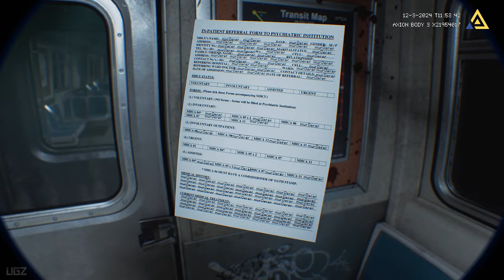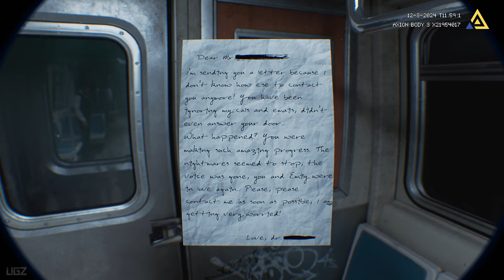Fractured Mind - Most Ultra Realistic Body Cam Horror | Psychological Horror Game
In this Video we are playing the Most Hyper realistic Body Cam Psychological Horror Game Called Fractured Mind.

Special Agent Michael [REDACTED], a seasoned tactical team leader at the young age of 28, has an illustrious service record marked by successful missions. However, recent events have profoundly affected him. His emotional well-being is at risk, and his performance has deteriorated.

PC Specs:
CPU: Intel 14900K
Motherboard: Asus Tuf Gaming X570-Pro (Wifi)
Cooler: DeepCool Liquid Cooler LT720 360mm 4th Gen Dual-Chamber Pump
Memory: Corsair Vengeance LPX Black 64GB DDR4
SSD: Samsung SSD 980 EVO NVMe M.2 (2TB)
Graphics card: Zotac GeForce RTX 4080 16GB AMP Extreme AIRO
Operating System: Windows 10
Monitor: LG 4K 32Inch